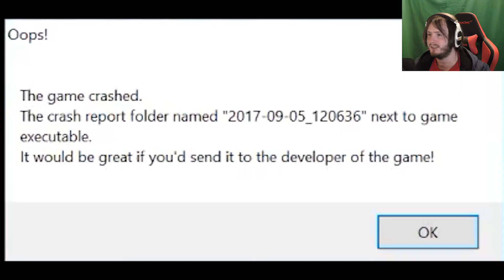STOMPY MCMUFFIN MAN | Beast Battle Simulator #4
Introducing the incredible Stompy McMuffin Man! Is he the ultimate killing machine, or the biggest disappointment ever?

Outro song created by "Virtual Riot" and is called "Energy Drink" you can check it out at